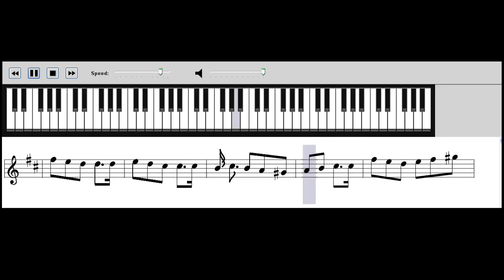акордеон Шуменско хоро - бързо